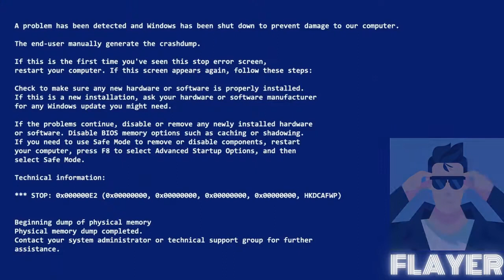DARK SOULS (Prepare to Die Edition) MOVESWAP GLITCH TÜRKÇE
NOT: PTDE + Remastered sürümlerinde de çalışmaktadır. Aşamaları yazılı özetlersek ;

1) Kadın karakter oluşturun
2) Rapier yahut piercing saldırı yapan varyasyonlarından birini çift elle tutun
3) Blok yapıp bırakın
4) Sol elinize shortbow yayını alın
5) Glitchlemek istediğiniz silahın üzerine gelin
6) Silah seçme ekranı açık iken geriye dönerek yürümeye başlayın
7) Tam o sırada istediğiniz silahı seçin

bol şans ve eğlenceler !